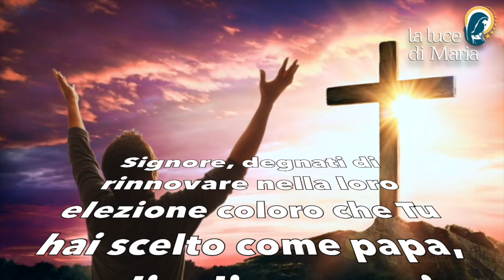Preghiera del mattino del 21 Settembre 2022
Signore, degnati di rinnovare nella loro elezione coloro che Tu hai scelto come papa, cardinali, vescovi, sacerdoti, diaconi, così come ogni responsabile di comunità, affinché, ben provvisti di guide, possiamo servirti con animo pacificato e gioioso. Per mezzo della spada della Tua parola, si ergano contro gli abusi e vigilino perché nessuno sia tratto in errore. Ricreino delle vie alla pace e all'unità. Ricoprili della Tua unzione, così come Eliseo ricevette il mantello d'Elia e i due terzi del suo spirito. O Spirito Santo, guida la Tua Chiesa! Amen.

Morning prayer.
Lord, deign to renew in their election those whom You have chosen as pope, cardinals, bishops, priests, deacons, as well as every community leader, so that, well provided with guides, we may serve You with a peaceful and joyful spirit. By the sword of Your word, let them stand up against abuses and see to it that no one is misled. Recreate paths to peace and unity. Cover them with Your anointing, just as Elisha received the mantle of Elijah and two-thirds of his spirit. O Holy Spirit, guide Your Church! Amen.

Seigneur, daigne renouveler dans leur élection ceux que Tu as choisis comme pape, cardinaux, évêques, prêtres, diacres, ainsi que tout responsable de communauté, afin que, bien pourvus de guides, nous puissions Te servir avec un esprit paisible et joyeux. Par l'épée de ta parole, qu'ils s'opposent aux abus et veillent à ce que personne ne soit trompé. Recréer des chemins vers la paix et l'unité. Couvre-les de ton onction, comme Élisée a reçu le manteau d'Élie et les deux tiers de son esprit. Ô Esprit Saint, guidez votre Église ! Amen.

Señor, dígnate renovar en su elección a los que has elegido como papa, cardenales, obispos, sacerdotes, diáconos, así como a todo dirigente de la comunidad, para que, bien provistos de guías, podamos servirte con un espíritu pacífico y alegre. Con la espada de tu palabra, haz que se enfrenten a los abusos y vigilen para que nadie sea engañado. Recrear caminos hacia la paz y la unidad. Cúbrelos con tu unción, así como Eliseo recibió el manto de Elías y las dos terceras partes de su espíritu. ¡Oh Espíritu Santo, guía a tu Iglesia! Amén.

Oração matinal.
Senhor, dignai-vos renovar na sua eleição aqueles que Vós escolhestes como papa, cardeais, bispos, sacerdotes, diáconos, bem como todos os líderes da comunidade, para que, bem munidos de guias, possamos servir-Te com um espírito pacífico e alegre. Pela espada da Tua palavra, que se ergam contra os abusos e vejam que ninguém seja enganado. Recriar caminhos para a paz e a unidade. Cobre-os com a Tua unção, tal como Eliseu recebeu o manto de Elias e dois terços do seu espírito. Ó Espírito Santo, guiai a Vossa Igreja! Ámen.